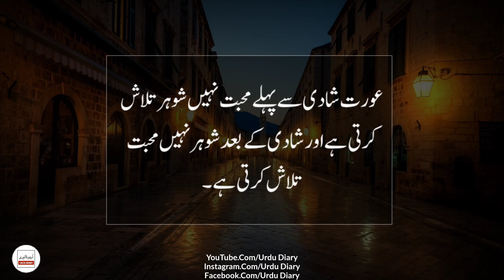Apko Mohabbat Say Badguman Karny Main Ap K Manpasand Shaks Ka Aham Kirdar Hota Hai || Urdu Quotes